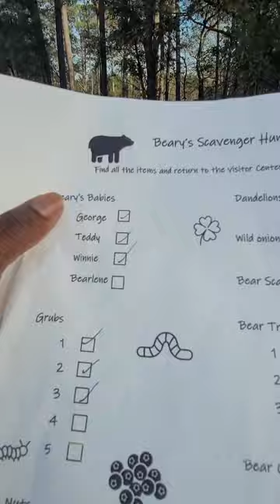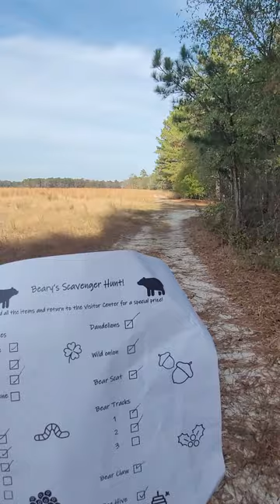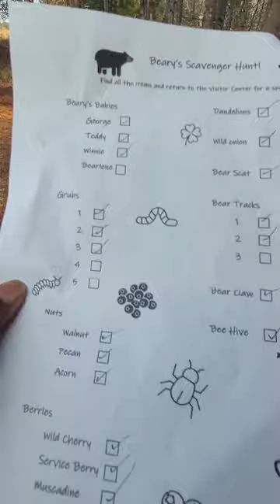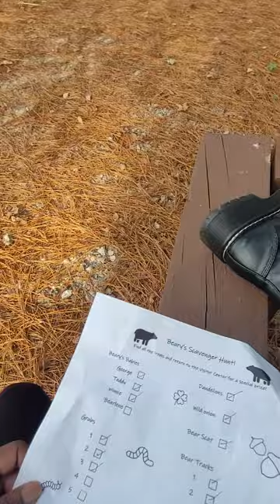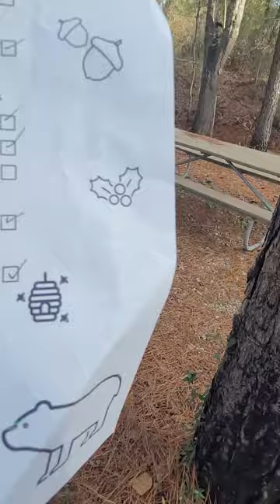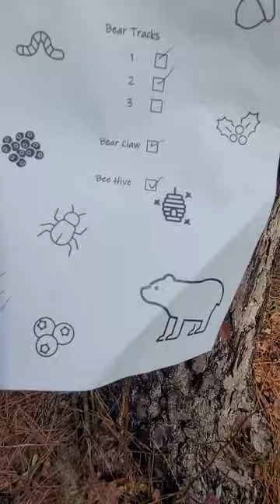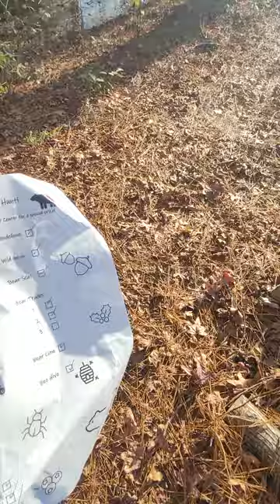MONDAY THERAPY TALK: It's Not What U Find At The End, But Rather What U Learn 💚🧡🍂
Stardate: 11182024=10=1. Day Of The Pioneer. Watch The Difference 😉☕️🌟